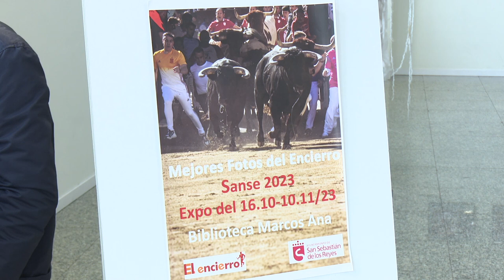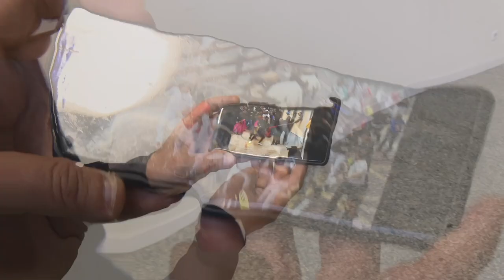Premio y calendario solidario para dos fotografías taurinas de José Luis Cano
Con una imagen ha ganado la Mención Especial en el concurso de fotografía de los encierros de San Sebastián de los Reyes 2023, organizado por la Asociación Cultural El Encierro. Con la otra, se acaba de alzar entre los ganadores del I Concurso Benéfico de Fotografía Taurina organizado por Arribes taurinas, un medio especializado en tauromaquia y festejos populares. Es José Luis Cano, abulense afincado en San Sebastián de los Reyes y fotógrafo habitual de nuestros encierros.

Estas dos fotografías "de premio" pasarán a formar parte de sendos calendarios en 2024: el de nuestros encierros y el de Arribes Taurinas, que será solidario a favor de la investigación contra el cáncer infantil.

Pero ni son estos los primeros premios fotográficos que recibe José Luis Cano, ni es la primera vez que su trabajo figura en un calendario especializado. Desde 2012, que publicó una de sus fotografías por primera vez, suma tantas imágenes ganadoras que, con ellas, podría diseñar su propio calendario.